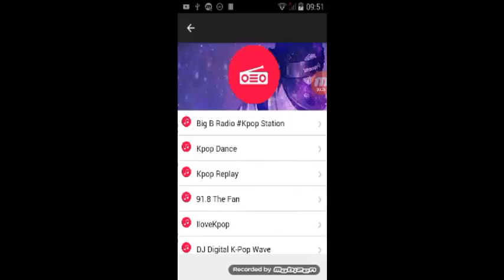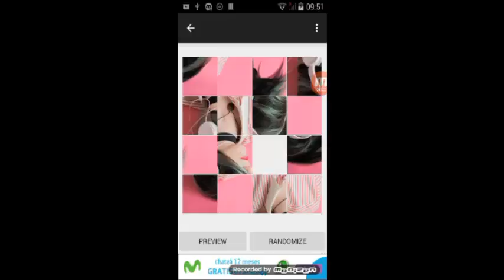Radio Kpop Live: Radio Kpop Online; Radio Kpop Live; Musica Coreana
La nueva tendencia en música de los últimos tiempos ya está disponible en esta estupenda aplicación, Musica Coreana o Musica kpop Gratis para que disfrutes de tu música preferida donde quiera que vallas.
La música K-pop es uno de los géneros más escuchados a nivel mundial
Nota: Esta Aplicación Requiere de Conexión a Internet
Descárgalo Ya y Disfruta!!
TOP DE LAS ESTACIONES K-POP
Music kpop
Korean Music free
Big B Radio Kpop Station
Kpop Dance
Kpop Replay
91.8 The Fan
IloveKpop
DJ Digital K-Pop Wave
Aewen Radio - Kdram
gfm.fm Asia Hitz
Kpop México
Aewen Radio - KJpop
RADIO KPOP
Kpopway
K-pop FYI
OMG K Pop
Rádio K-POP Brasil
Aewen Radio - Kpop
Cast.CC
Radio Asia World
Kpop Radio PN